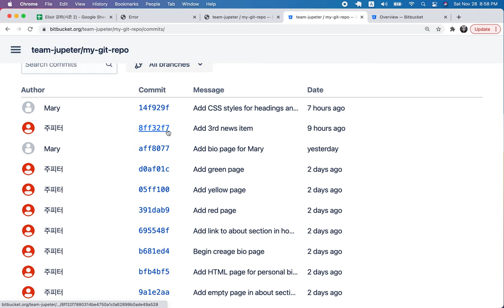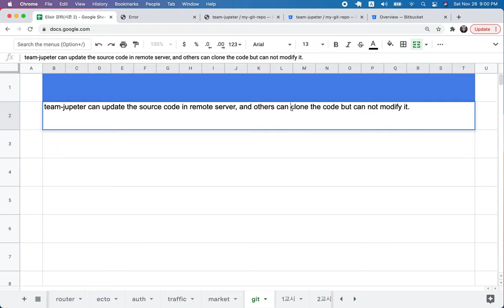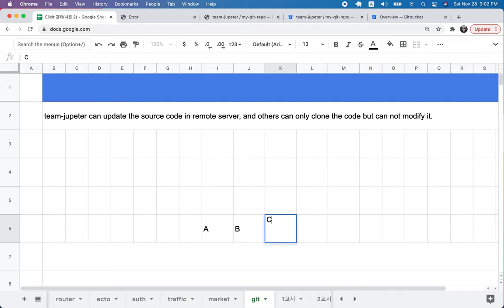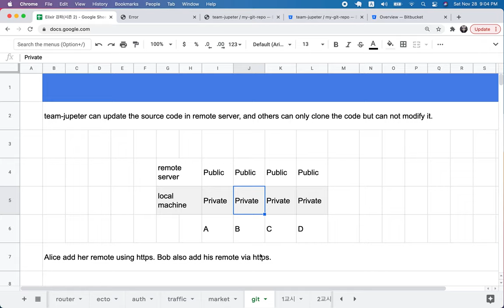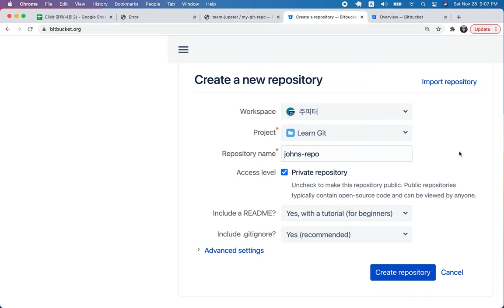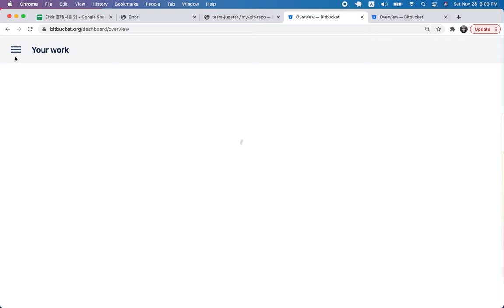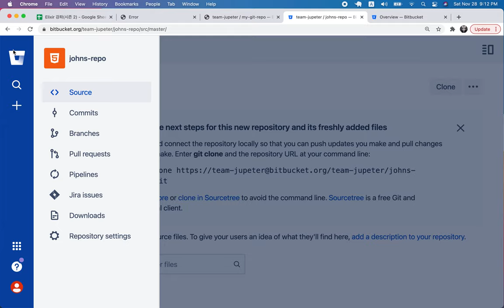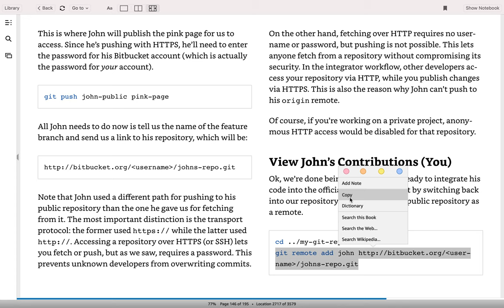[Git & Github] 27 - Distributed Workflows(2/4)